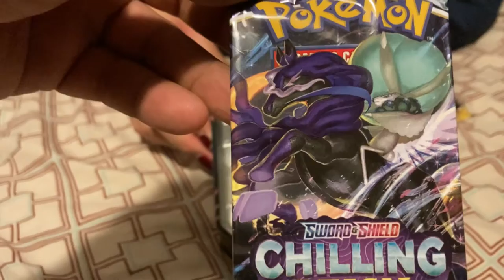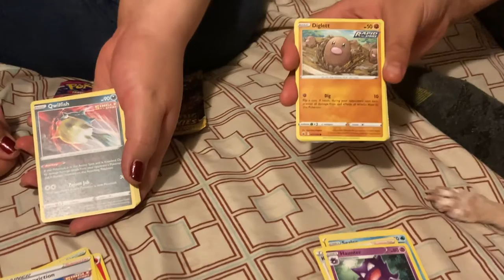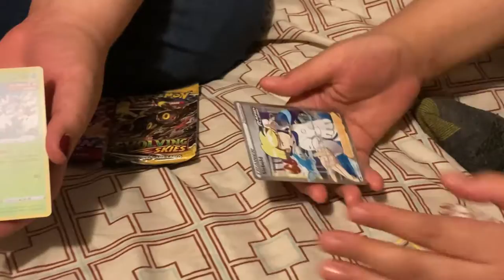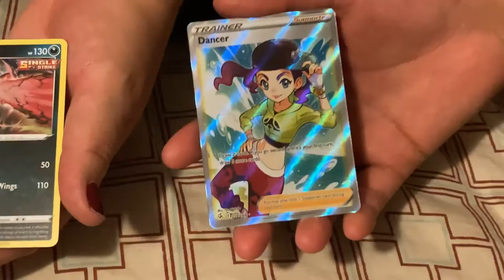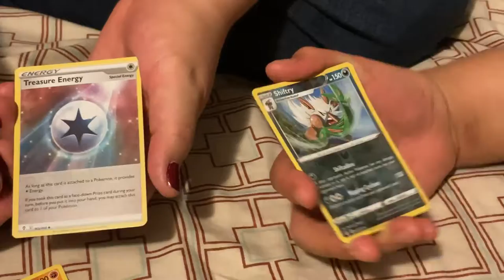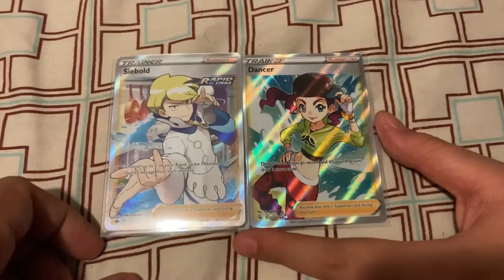POKEMON PACK BATTLE "SCARLET vs PEBBLES"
🎥 So we opened up 2 pokemon Crads tins gifted to us by my daughter Pebbles. So we had to do a pack battle between @Scarlet_Guardian & Pebbles.

Social Medias: 📲

▶️Old Camera - Hero 5 Session:

-WillRock 🎬

Coming Soon!!